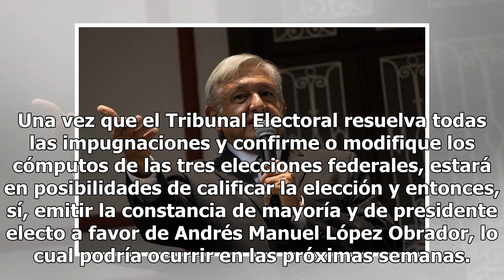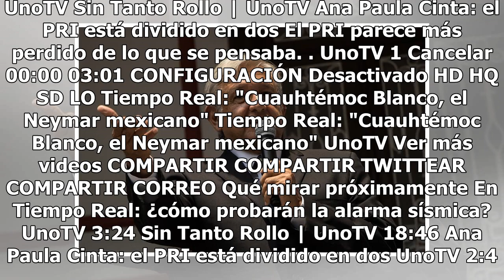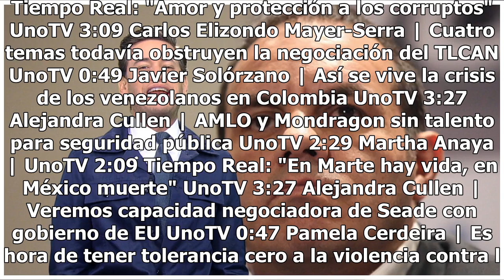Mañana inicia TEPJF desahogo de impugnaciones presidenciales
El Tribunal Electoral del Poder Judicial de la Federación (TEPJF) planea sesionar este viernes para iniciar el desahogo de al menos 280 impugnaciones, la mayoría, unas 277, interpuestas por el partido Encuentro Social, quien impugnó la elección presidencial y las de senadores y diputados para tratar...